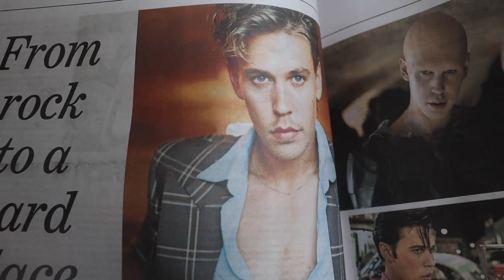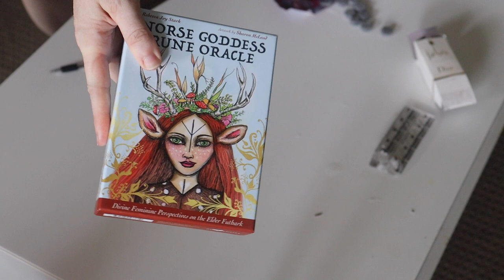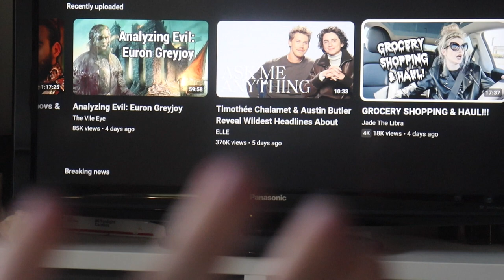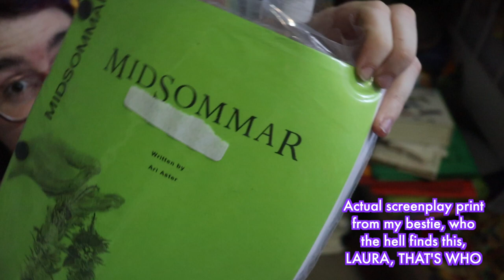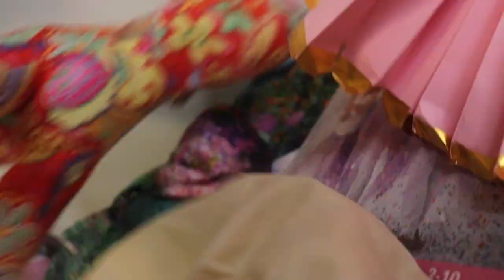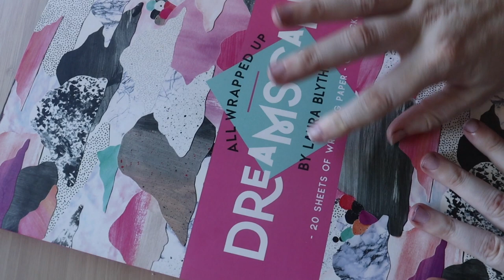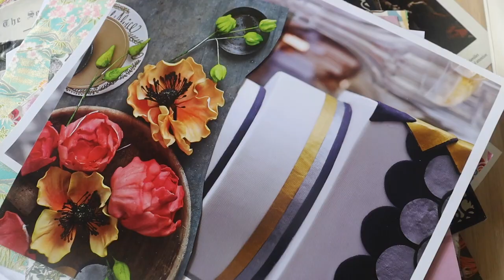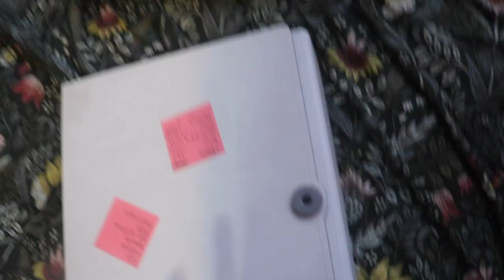I Am Still Alive and I Have a Zebra (Weekly Vlog)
Hello darlings, I'm SO sorry it's been so long since I posted a video! Internet trouble and work had me by the throat but I was able to do this video and it was so FUN to just vlog again?! I forgot how much fun it can be. I love you, keep going!

Depop: @tessconnellan